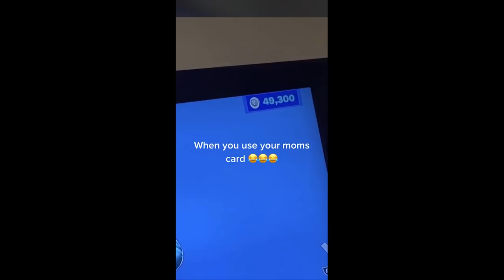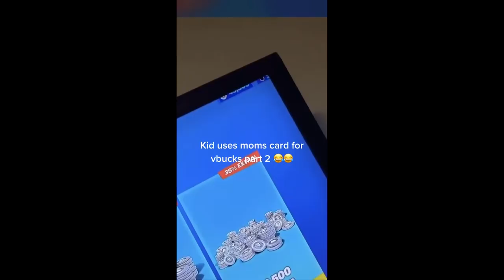It's The Video Games Fault, Not My Bad Parenting! #3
In today's video completing a trilogy, we'll be looking at a mother who had her son spend $300 on Fortnite skins on his PlayStation or Xbox. Is she in the wrong for allowing this to happen? Is spending money on Fortnite V-Bucks something to blame the child for?

Today, we won't be looking at any Dr. Phil episode, but we will be looking at this parenting to see if it's even effective.